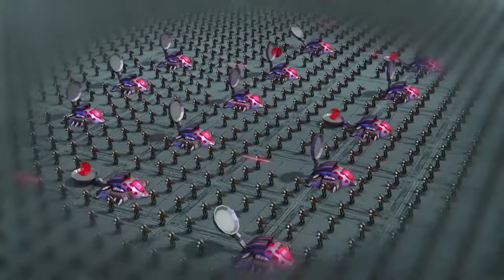ATOMICRON | The Three Prisoners | Full Episode 13 | Cartoon Series For Kids | English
13 BILLION YEARS AGO, an enormous explosion created the whole Universe: THE BIG BANG! Stars, planets and galaxies were born in that moment. But beyond the centre of the Universe. is there something? The centre of the Universe is the contact point between th world of MATTER and the world of ANTIMATTER... ...the limit between good and evil!!